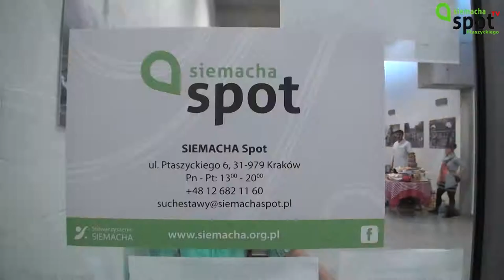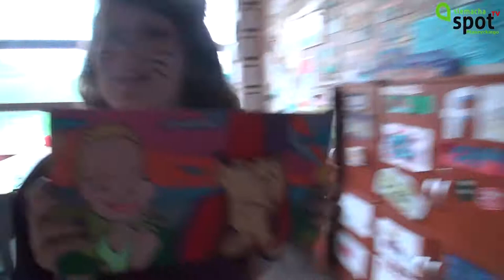LIPDUB 2013 SIEMACHA SPOT PTASZYCKIEGO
Projekt filmowy "MOJA SIEMACHA", zorganizowała grupa siemachowców.  W projekcie brało udział prawie 200 osób.